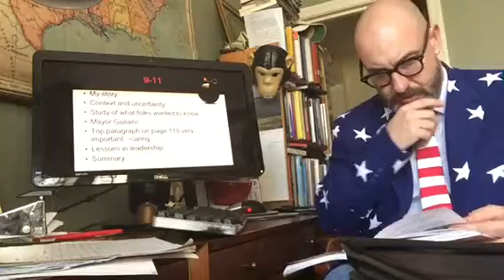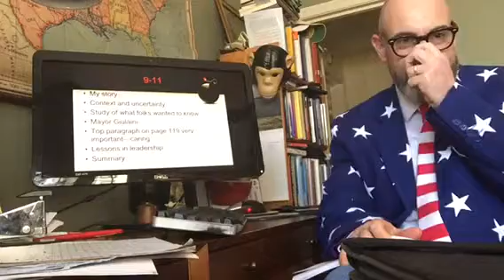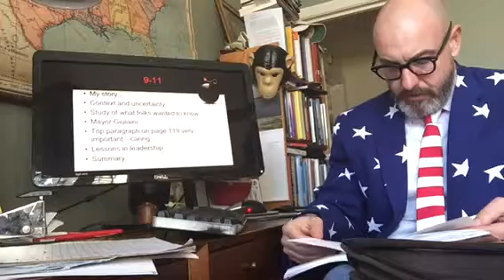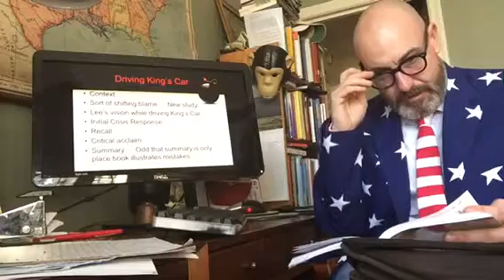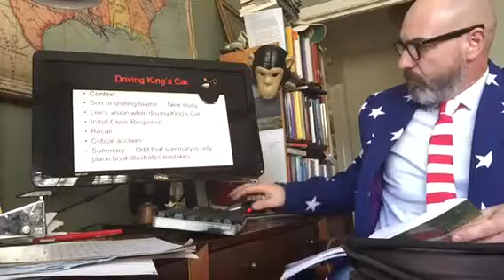Crisis chapter 6 part 2